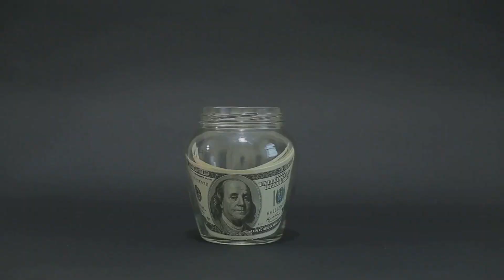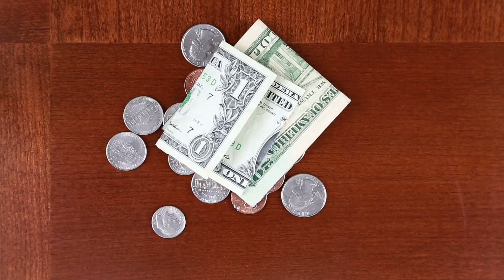The 10% Rule: Your Key to Financial Security